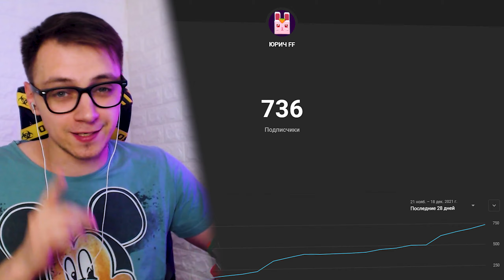ФАРМ КУПОНОВ В FREE FIRE. АЛМАЗНЫЙ ОРУЖЕЙНЫЙ ЗОЛОТОЙ КУПОН ФРИ ФАЕР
Фарм купонов в гарена фри фаер макс можно делать с помощью мини-игр. Алмазный, золотой, оружейный джекпот и купон можно получить с мини-игра лёд и пламя garena free fire max.

Привет, я Юрич FF, на моём канале ты найдёшь ролики по Garena Free Fire и Free Fire MAX. В фри фаер я снимаю: Прокачка аккаунта подписчика, алмазы, free fire live, читы, freefire tik tok, highlights и хайлайты фф, стрим фри фаер, битва отрядов, рейтинг, питомец, королевская битва, free fire new event, золотой и алмазный джекпот, магазин, донат, батл пасс, инкубатор. Это всё и многое другое ты увидишь на ЮРИЧ ФФ.